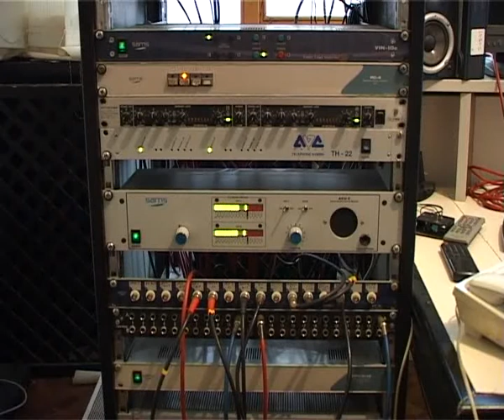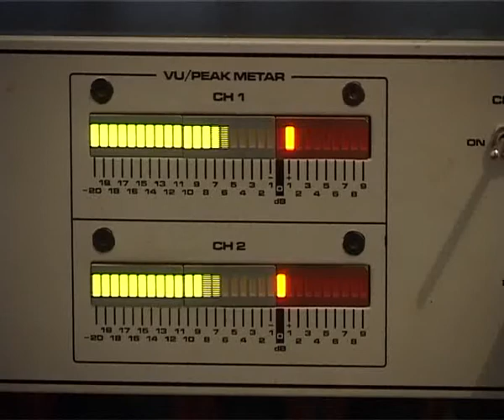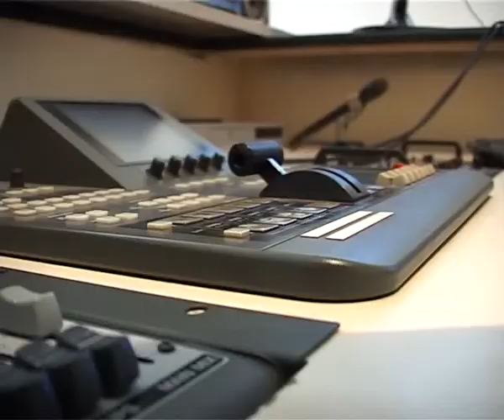28 Maj Uticaj medija na birace Bojana